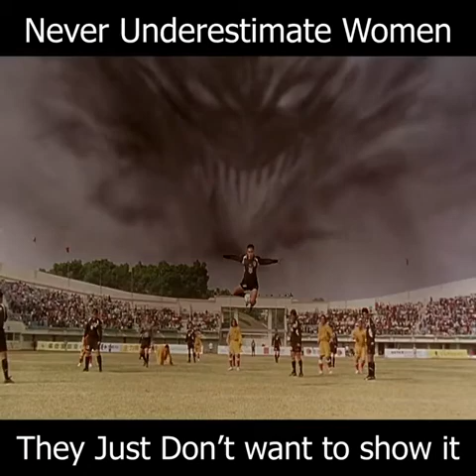never underestimate women